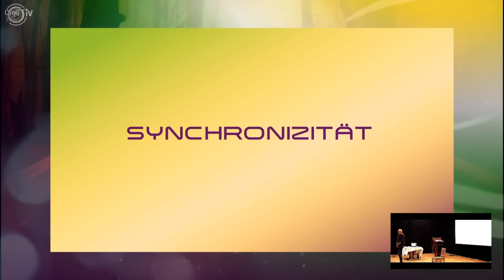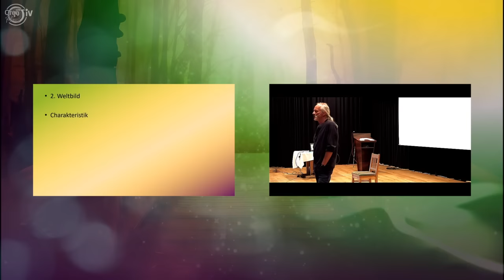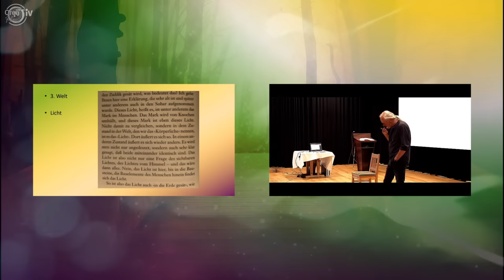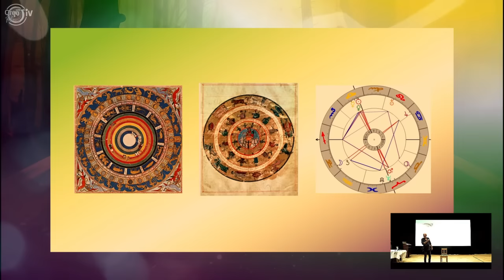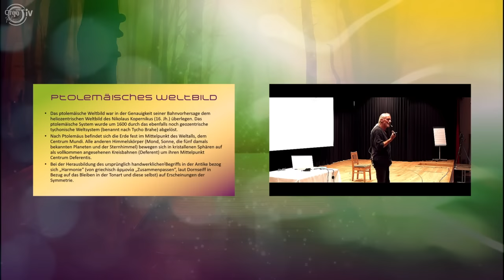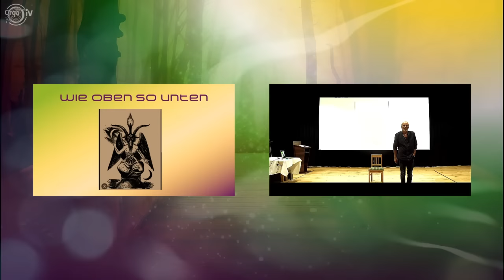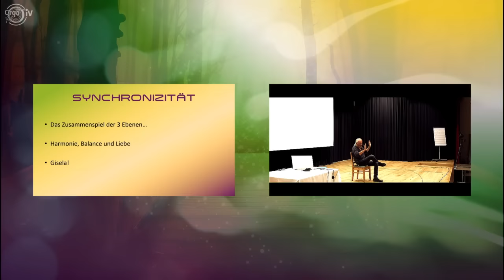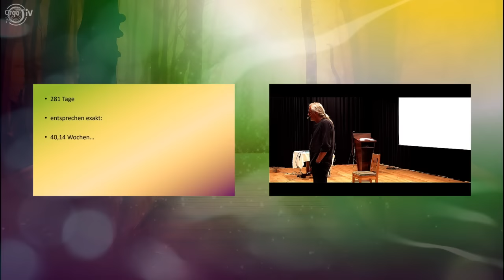Michael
Aus der VOLITION JULI 2023

Die VOLITION ist ein Gemeinschaftsprojekt von
W14 – int. gem. Verein und Blog-M

Akademie für Bewusstseinsmedizin

SiriSana GmbH

Bemer Group